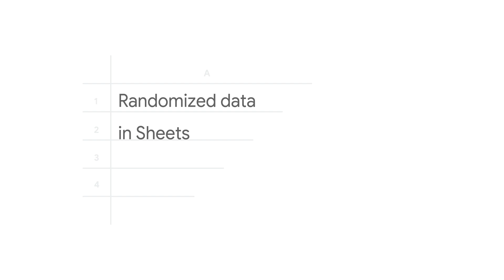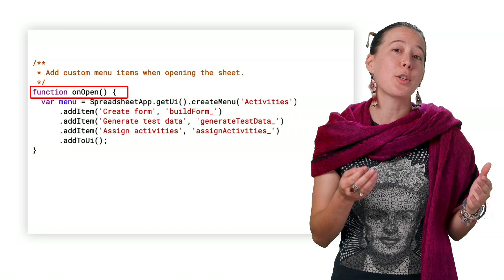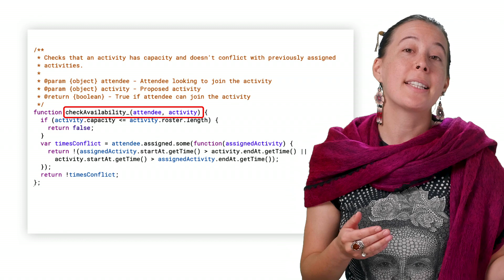Create randomized data to test a Google Forms process in a Google Sheet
In this episode of Sheets to Apps, we’ll show you how you can create randomized data for testing purposes via Google Sheets and Google Forms.

Product: G Suite Development, Sheets, Forms, Apps Script; fullname: AGV;